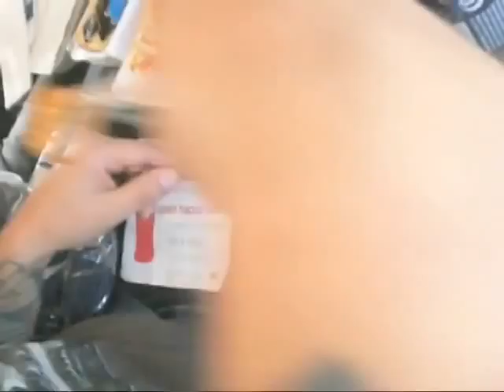US Tour 2010 Part 1 w. Subtitles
Part 1 of the HateSphere Vlog from the US/Canada Tour w. Nevermore. Now with subtitles.

Credit: Dødshævi